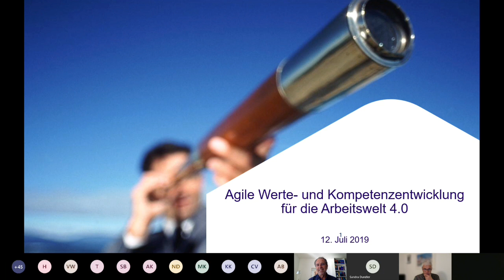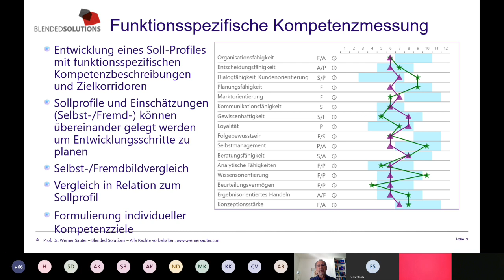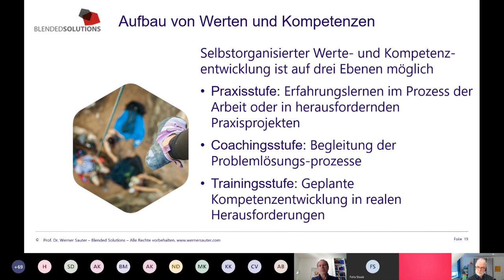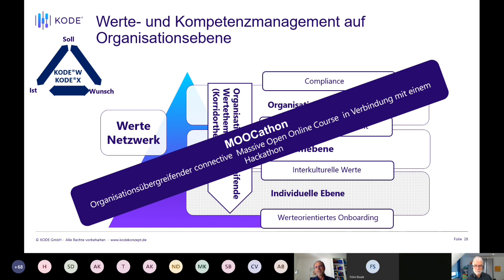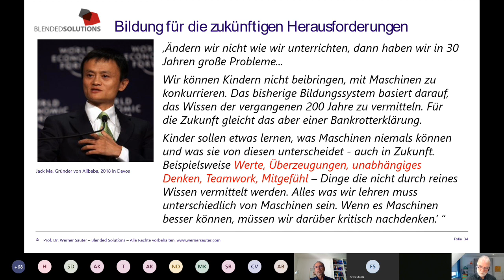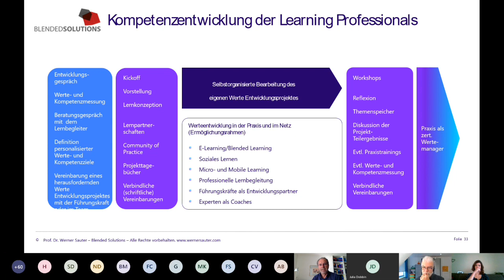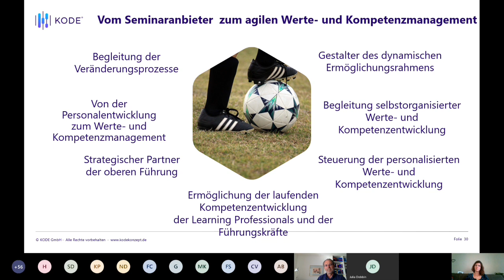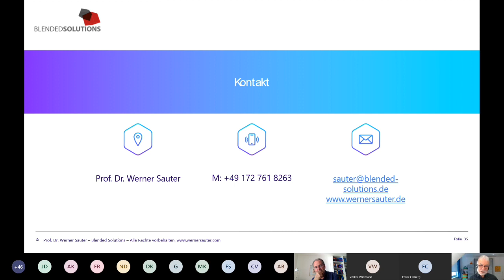CL Sprint: Agile Werte- und Kompetenzentwicklung in der Arbeitswelt 4.0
in diesem CL Sprint der Corporate Learning Community stellt Werner Sauter ein Modell zur Werte- und Kompetenzerfassung vor. Werte sind die Ordner unseres Handelns. Wenn wir immer mehr von selbstgesteuertem Arbeiten ausgehen, werden die Werte auf denen Entscheidungen basieren, immer wichtiger.